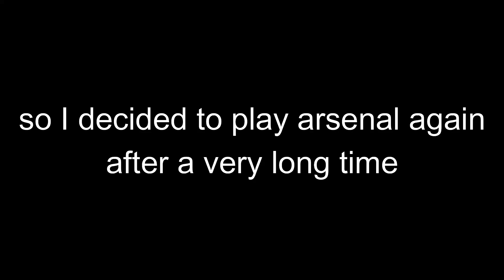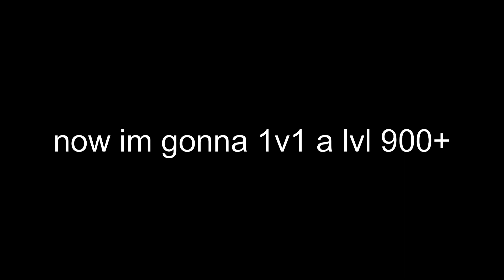playing arsenal again after a long time